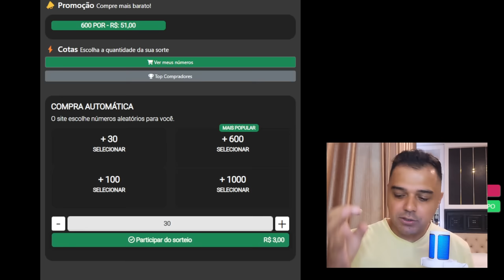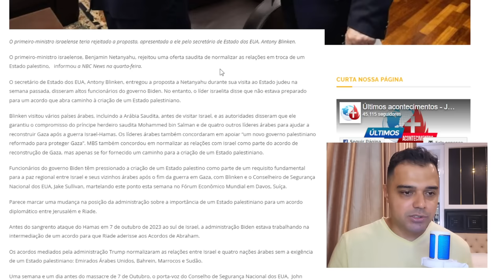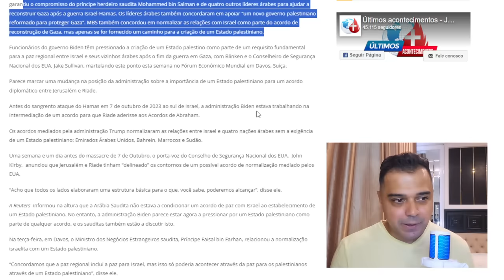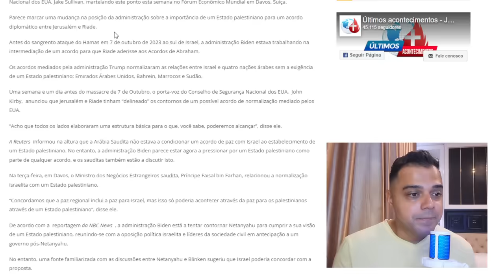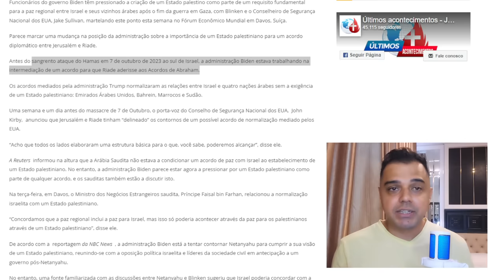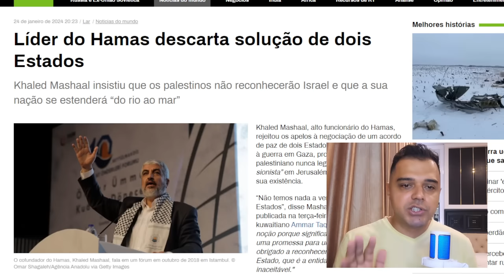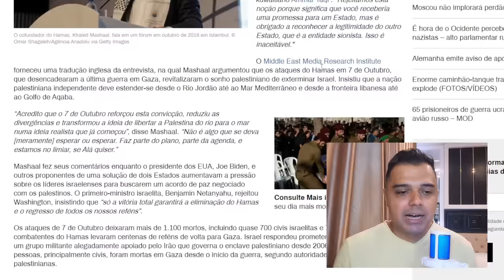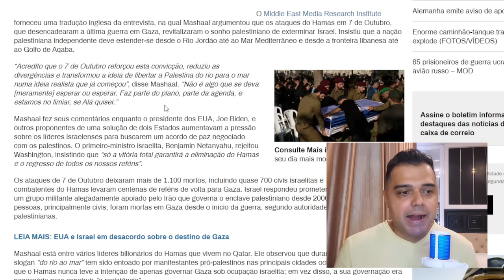Está CHEGANDO a HORA do GRANDE SINAL para a HUMANIDADE